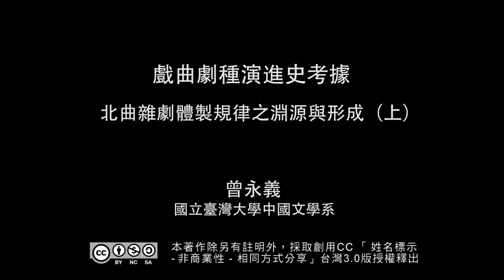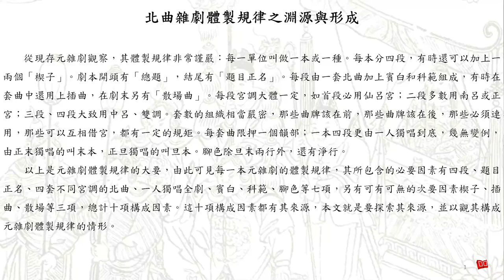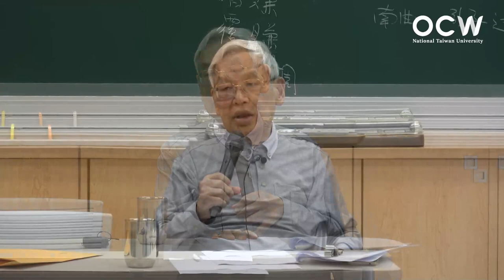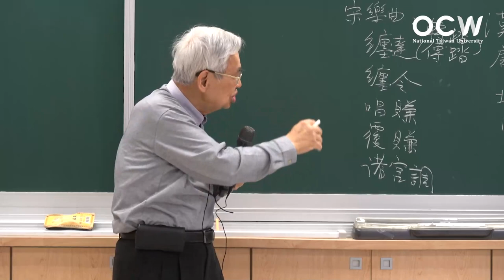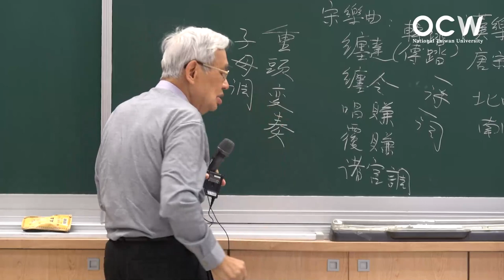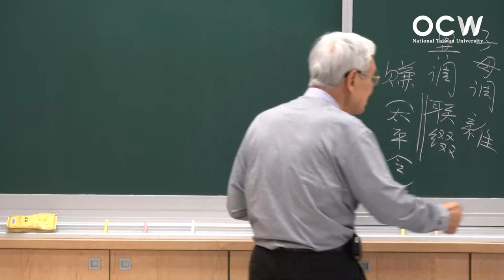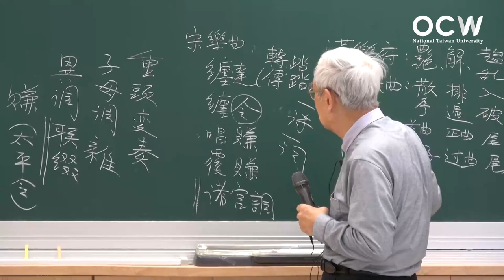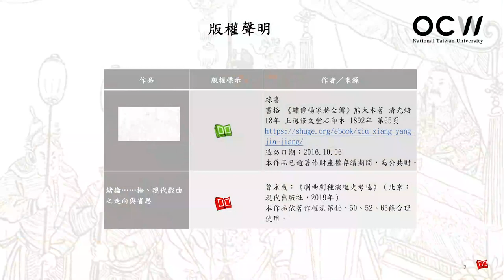戲曲劇種演進史考據 21. 北曲雜劇體制規律之淵源與形成（上）